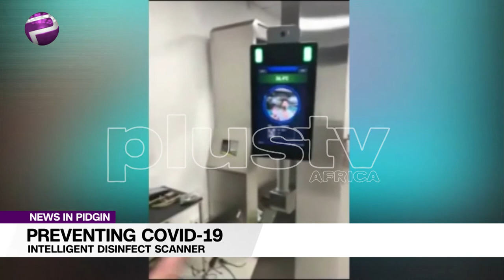Intelligent Disinfect Scanner: Machine Go Disinfect Every Every Wey Dey Body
The COVID-19 pandemic has put the world on a crisis footing, with unprecedented actions to restrict movements and plans for radical deployment of public funds to combat the threat posed by a novel coronavirus that knows no boundaries.

Prince Ero Ibhafidon, Founder/President Waterlight Industries LTD follow us yan for inside Skype.